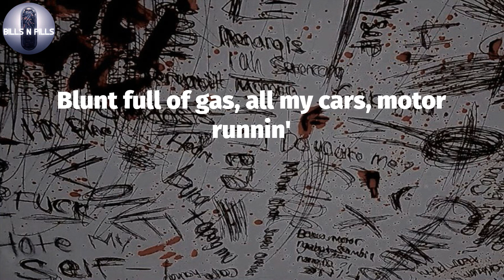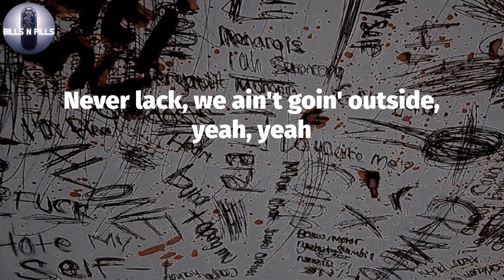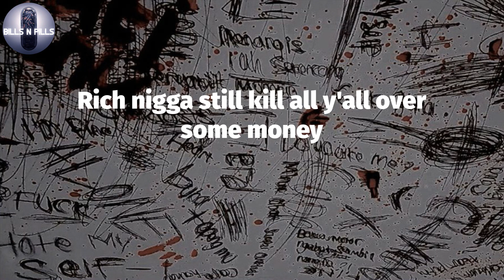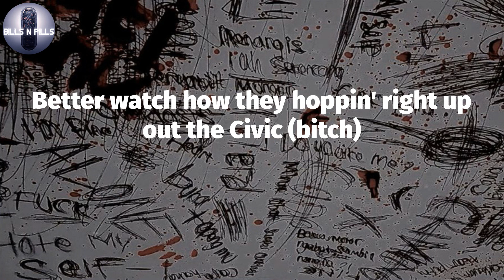𝐋𝐢𝐥 𝐖𝐚𝐲𝐧𝐞, "𝐀𝐧𝐭𝐢-𝐇𝐞𝐫𝐨" (𝐋𝐲𝐫𝐢𝐜 𝐕𝐢𝐝𝐞𝐨)